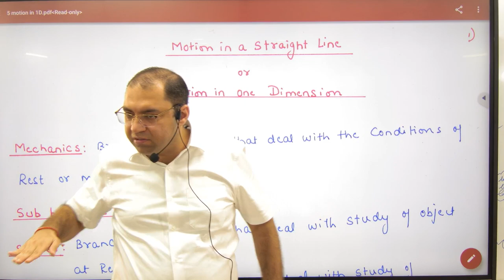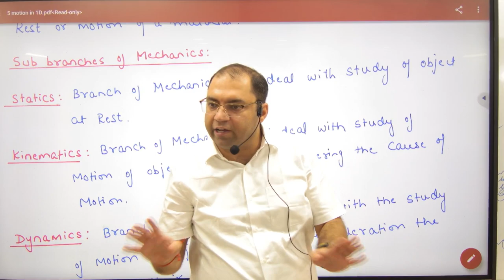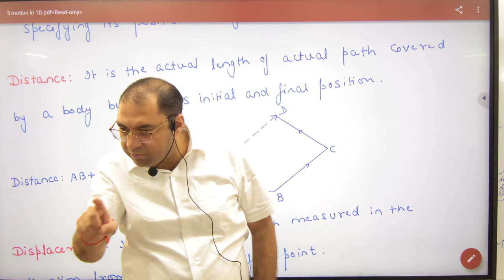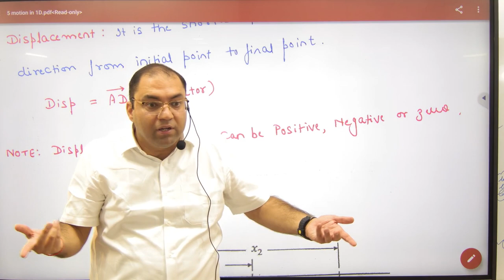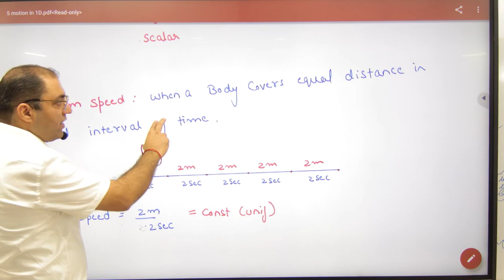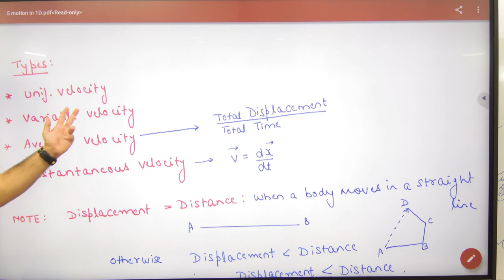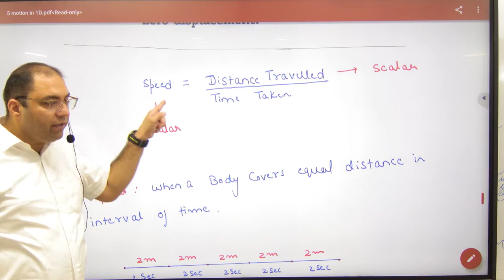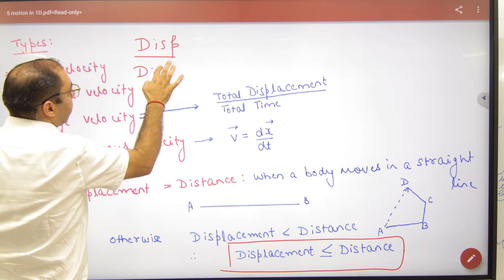21 Motion in Straight Line